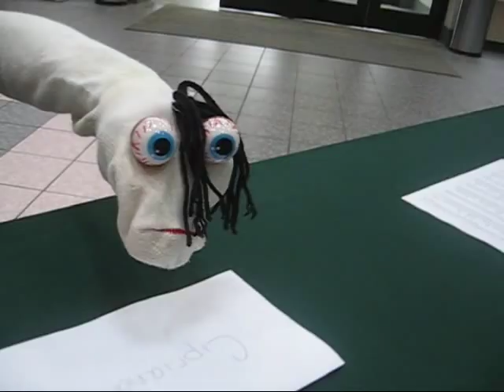Goofus - Episode 1 - Arrival at Northland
Goofus Haynes, the infamous sock puppet, arrives as a freshman at Northland Baptist Bible College in Dunbar, Wisconsin. (produced by 3Men student body officers)